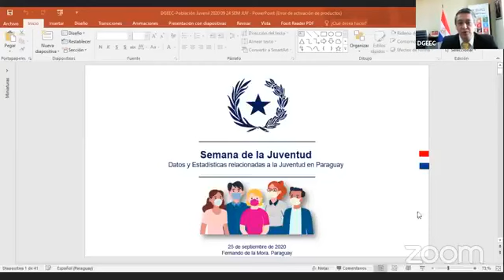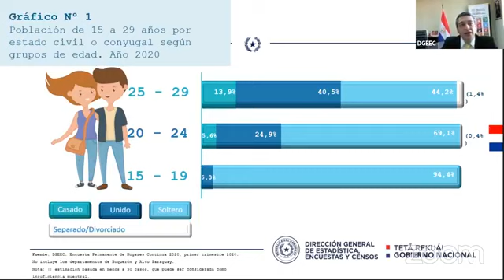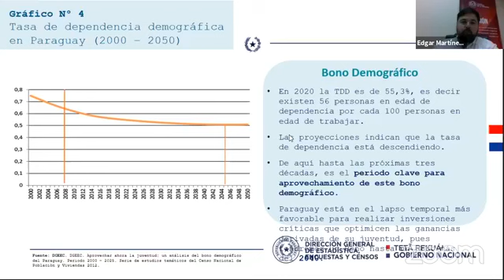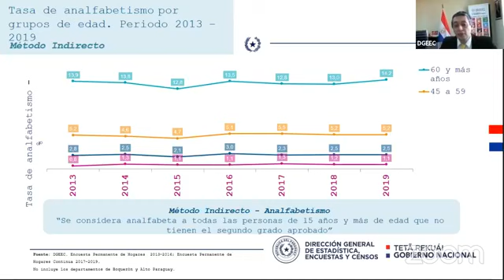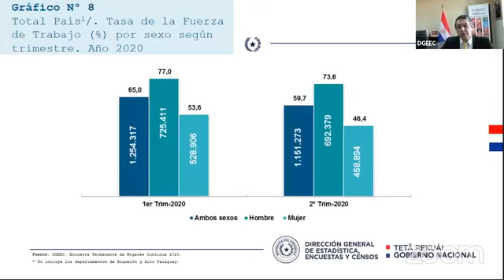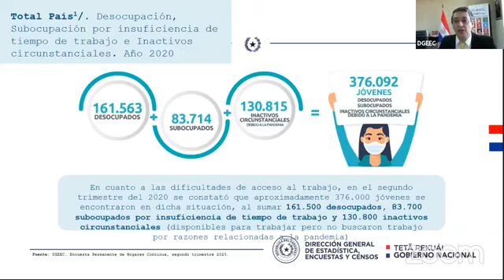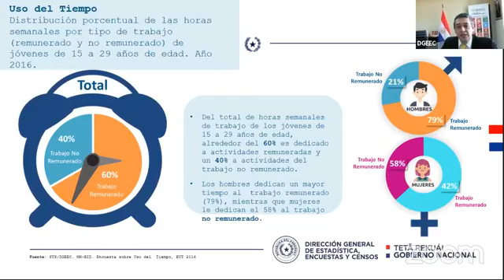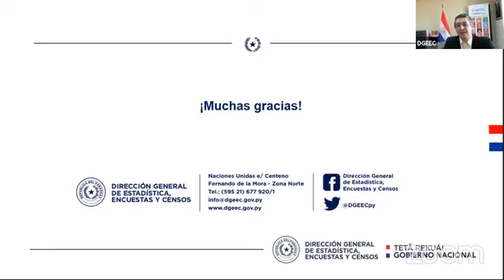SemanaDeLaJuventud | Estadísticas de la juventud en Paraguay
El Director General de la Dirección General de Estadística, Encuestas y Censos, Iván Ojeda, participó del conversatorio sobre la Semana de la Juventud, organizado por la Secretaría Nacional de la Juventud, donde presentó las estadísticas sobre la juventud paraguaya.

Gentileza: Secretaría Nacional de la Juventud